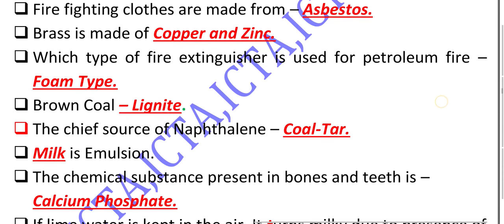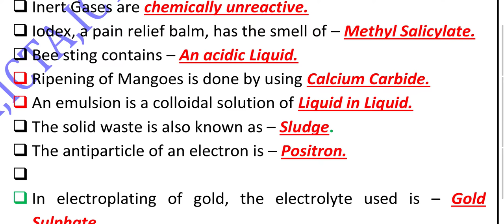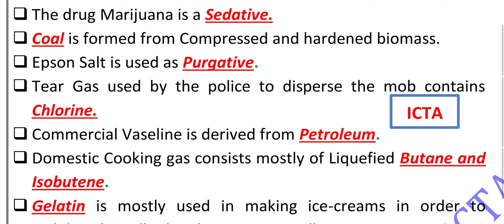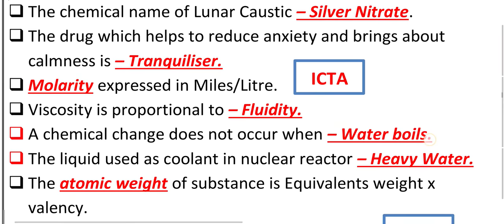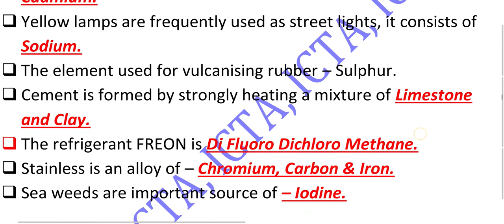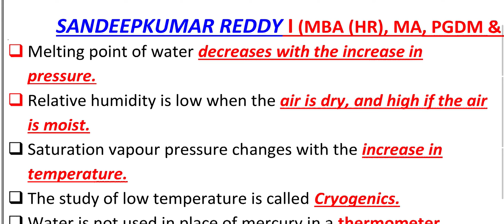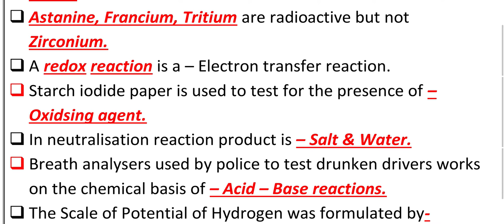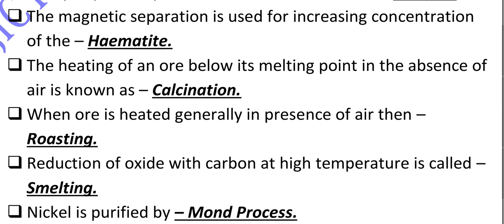MNS EXAM 2021 MOCK TESTS, MNS 2021 EXAM PREPARATION TOPIC WISE, MNS EXAM 2021 IMPORTANT QUESTIONS